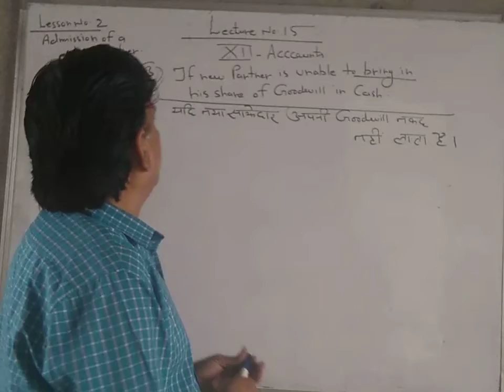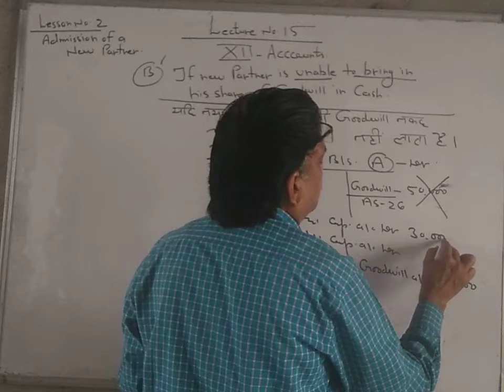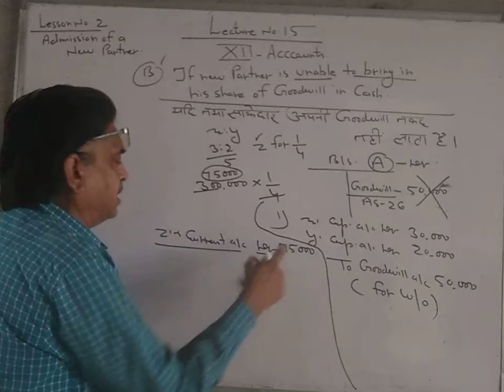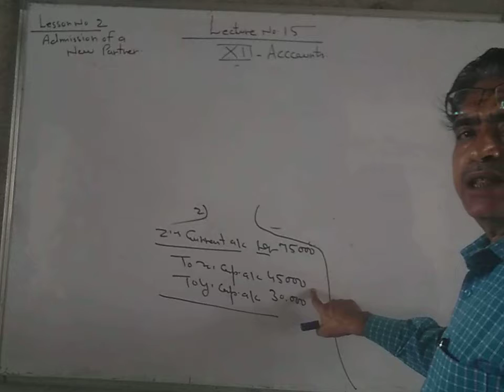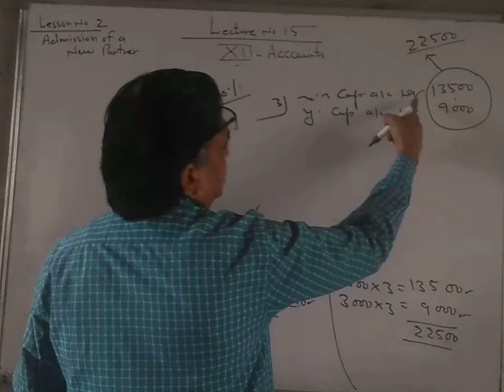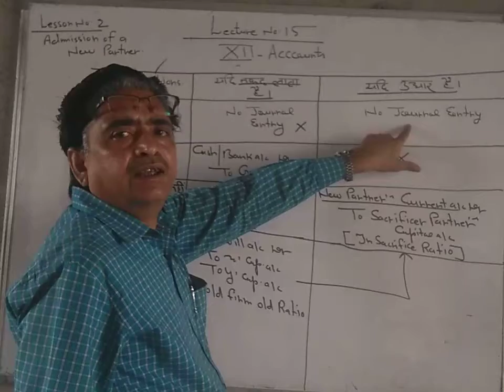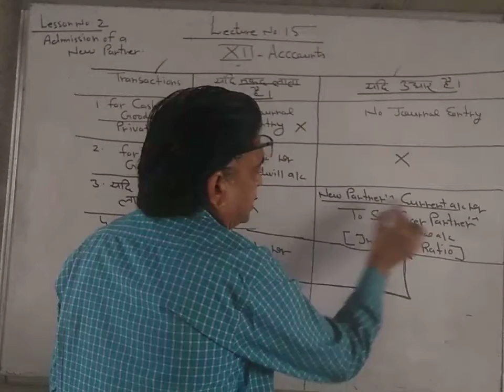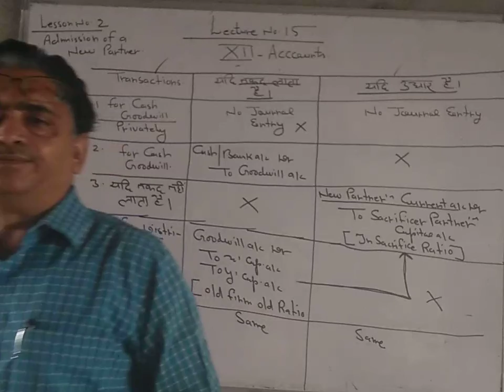Admission of a new partner 15 | Accountancy | Class 12